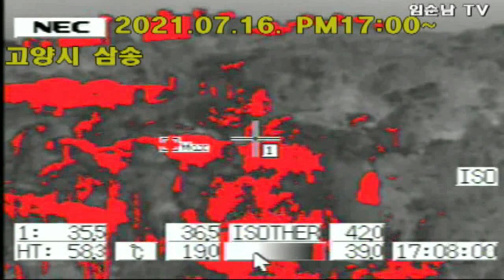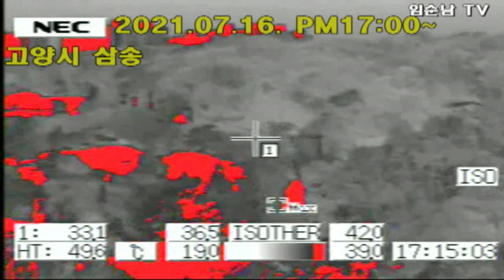고양시 삼송 불볕더위(열적외선 카메라)Samsong, Goyang City, the scorching heat (infrared camera)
고양시 삼송 불볕더위(열적외선 카메라)
Samsong, Goyang City, the scorching heat (infrared camera)